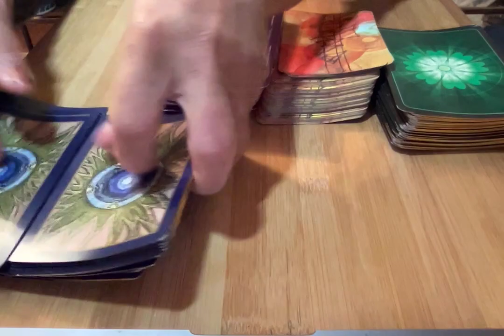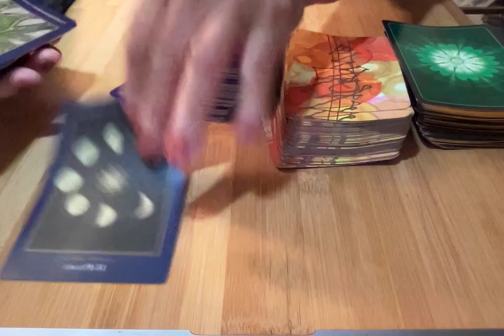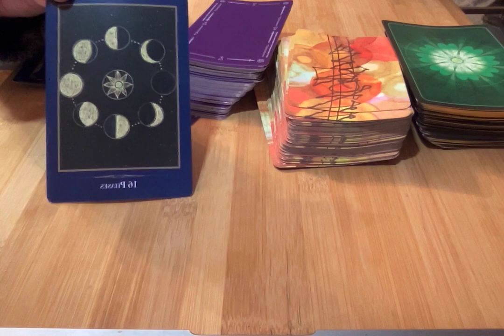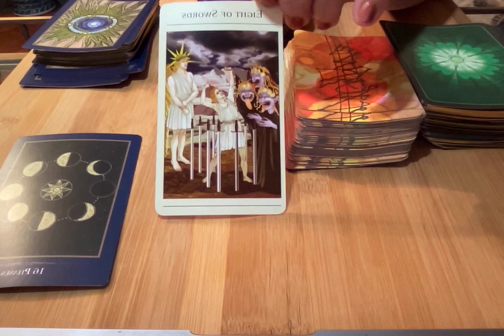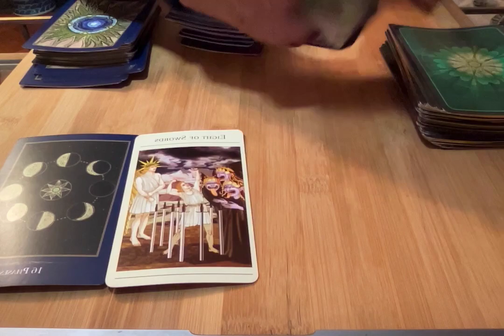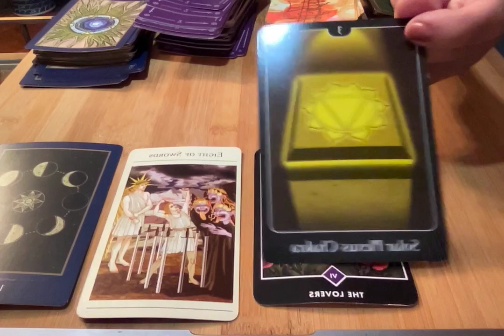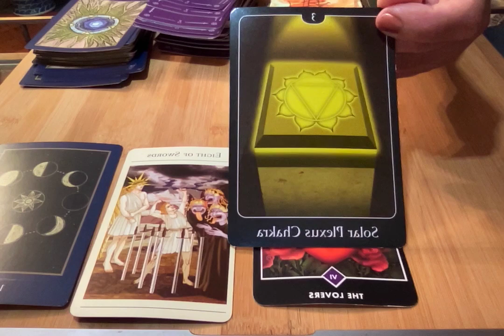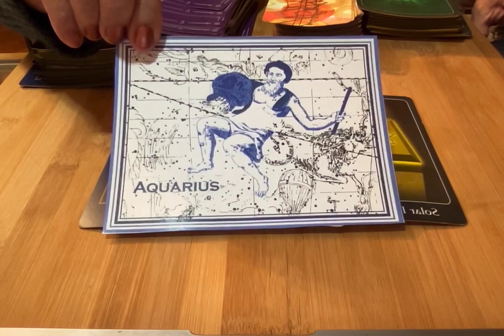Aquarius Astrology Reading for Jan., 2023.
Aquarius Astrology Reading for Jan., 2023. What will the planets bring in the first month of the New Year. KimAllen.com